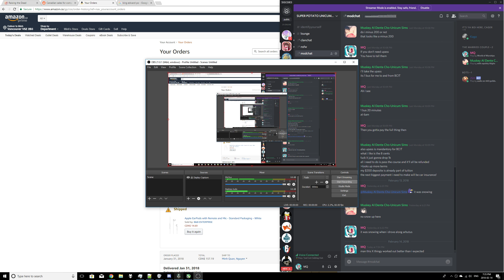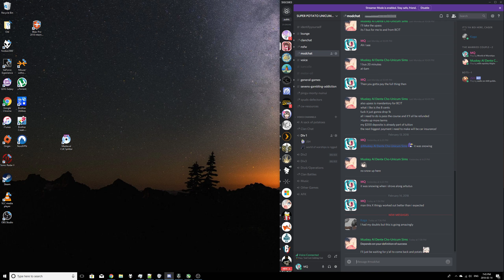[-X-] vs [KILL] Clan Battles S2 2018-02-14